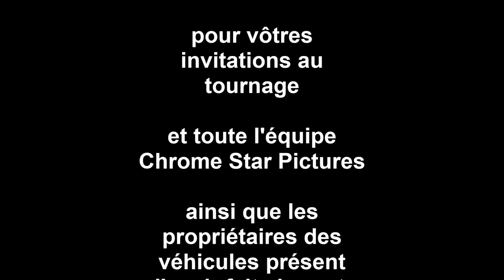** RASSO CASTRES au TOURNAGE D'UN FILM! ** VELVET NUTTERS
Jon Ford le réalisateur du Micro Film : VELVET NUTTERS  à fais son tournage à CASTRES  avec la Productrice Anne Davaud et l'équipe Chrome Star Pictures .
RASSO CASTRES à Participé au Tournage du Film..